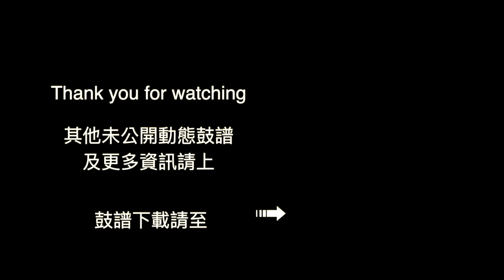鼓譜Simple version【學生系列】 Monsters Katie Sky Drum Cover by 亘喆 動態鼓譜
PDF鼓譜哪裡下載？

你現在也可以考慮用贊助的方式來幫助我們！以實際行動支持 Drum Score。

鼓譜及其他付款方式歡迎請來信詢問